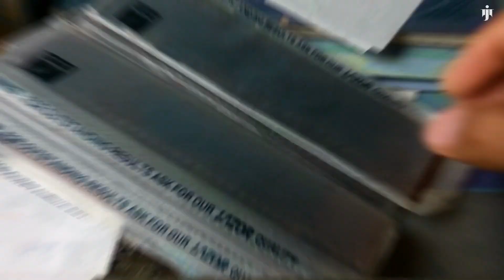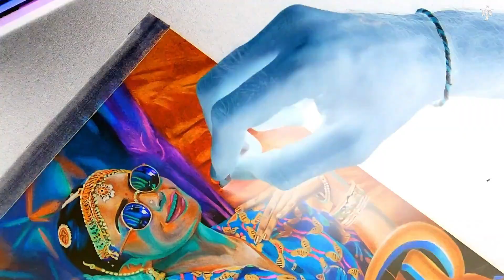INVERT COLOUR ART - Rashmika Mandanna | Negative Art | How To Draw Like A Pro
Hello guys...!!

This time I have tried something Different. So it took me a little longer to learn it.
This is the first time I am doing this, and I don't know much about it.
So it took me a long time to draw this Drawing and some technical shortcomings.
But I have done My Best to make this Drawing better and for that I have had to work very hard.

In this sketch I have used Cheapest Doms colour pencils(24 shades).

In this video you can see the progress of my art and it looks very realistic now.

This picture also shows small details.

You can also see tiny wrinkles on the face.
You can also see its veins inside the eye.
Also you can see the hair of the head, the white hair.

Now I am developing my art of drawing and video.

I am developing the art of shooting and editing my videos.

I made this video a bit cinematic.

This video i try to make all shoot to click like cinematic and professional and one more adding B-roll shoot.
These all things i try to make accurately, but this is my 1st so, some mistakes are creat.
So please write your comment...

In this video all the steps of how to draw a portrait in the time-lapse.

In this video you will learn how to draw realistic eyes, lips, cheek, hair and cloth.